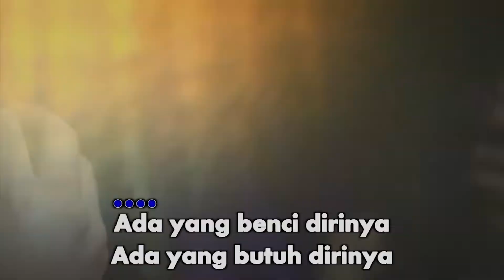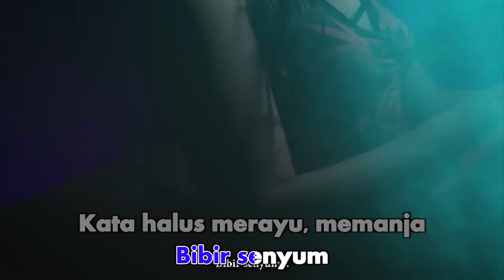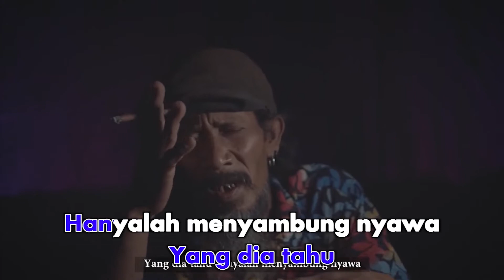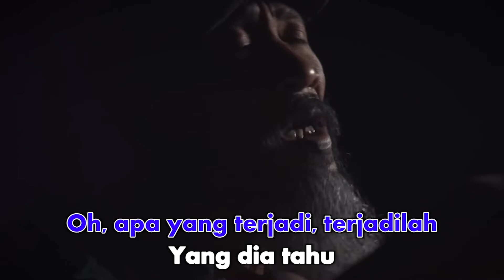Uncle Djink - Kupu - Kupu Malam (Karaoke Video)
Song & Lyrics by Titiek Puspa